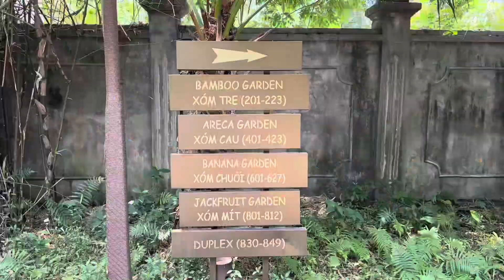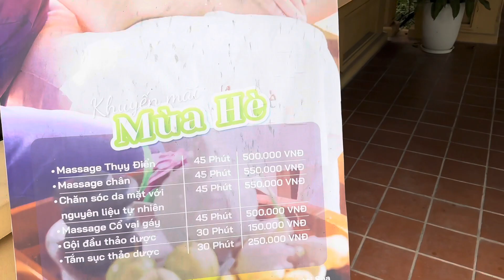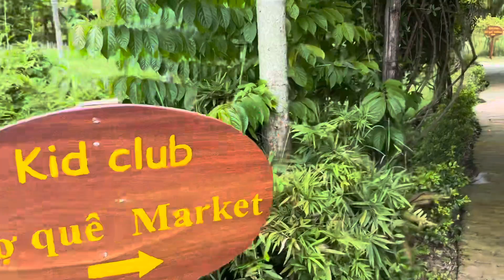Review: Emeralda Resort Ninh Binh I Gia Viễn I Ninh Bình I Vietnam I Thang Vu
Nép mình bên dãy đá vôi hùng vĩ, giữa không gian bao la với phong cảnh hữu tình, Emeralda Ninh Bình được ví như một ngôi làng xanh, mang đậm sắc văn hóa, không gian thuần Việt.
Emeralda Ninh Bình quả thực là thiên đường tuyệt đẹp để du khách tận hưởng kỳ nghỉ dưỡng xanh tại Ninh Bình. Toàn bộ khu Resort Emeralda đều mang kiến trúc và âm hưởng cung đình xưa của người Việt. Với hầu hết nội thất là gỗ quý, mái ngói đỏ nâu, Resort toát lên sự tinh tế, nét hài hòa, sự mộc mạc mà rất đỗi thân quen.
Emeralda Ninh Bình được xây dựng vào năm 2011, với kiến trúc đặc trưng của làng quê đồng bằng Bắc Bộ đã tạo nên thương hiệu của Emeralda. Khu nghỉ dưỡng xứng đáng là điểm dừng chân lý tưởng, là nơi để bạn tìm về sau những bộn bề thường nhật, trải nghiệm và thư giãn.
Emeralda Ninh Bình đạt chuẩn 5 sao và là một trong các resort nổi tiếng nhất về du lịch nghỉ dưỡng tại Ninh Bình. Nằm trong khu bảo tồn ngập nước Vân Long lớn nhất miền Bắc, khu resort đã tái hiện một làng quê xanh ngát mang đậm chất Bắc Bộ.
Đằng sau ngôi nhà ngói độc lập là những hàng trầu cao vút, những khóm hoa dâm bụt và một ao sen nhỏ, khiến chúng tôi đắm chìm trong sự tĩnh lặng và bình yên.
Mỗi sáng thức giấc, bạn sẽ được tận hưởng những ánh nắng ban mai, những tiếng chim hót trên cành cây xanh, cảm nhận rõ những bước chân trần trên con đường làm bằng gạch gốm cổ xưa hay đạp xe đạp bính bong qua từng xóm làng. Cảm giác tươi mới, không gian trong lành sẽ khiến bạn như đang hòa quyện với thiên nhiên, tận hưởng sự thư giãn, nhẹ nhàng khu Resort đẳng cấp này.
Emeralda Ninh Bình với tổng 172 phòng nghỉ, thiết kế kiến trúc các villa riêng biệt, được chia theo từng xóm làng sen kẽ nào là các hàng cây xinh xắn hay các vườn rau xanh ngát. Được chia các hạng phòng nghỉ hợp lý gồm 3 loại phòng: Duplex, Deluxe và superior tất cả đều trang bị đầy đủ tiện nghi như là tivi màn hình phẳng,máy lạnh, wifi, máy pha trà, cafe và những vật dụng cá nhân…

La Cochinchine Luxury Spa
Chuyến nghỉ dưỡng tại Emeralda Ninh Bình sẽ thể trọn vẹn nếu du khách thiếu những giờ phút thư giãn và lấy thư thái trong tâm hồn tại La Cochinchine Luxury Spa.
Đây cũng chính là một trong những dịch vụ yêu thích của phái nữ. Sự hợp nhất tinh tế giữa hương liệu tự nhiên và cách chăm sóc mềm mại giúp cho du khách thư giãn về tâm hồn cũng như cơ thể khỏi mệt mỏi, căng thẳng.
Bể Bơi
Một điểm nổi bật của Emeralda Ninh Bình đó là có 2 bể bơi ngoài trời, mỗi bể bơi với diện tích hơn 100m2 được quanh bởi cảnh núi non hùng vĩ nên thơ mang đến một không gian tuyệt vời để thư giãn, bơi lội.

Nestled next to the majestic limestone range, amidst vast space and charming scenery, Emeralda Ninh Binh is likened to a green village, imbued with pure Vietnamese culture and space.
Emeralda Ninh Binh is truly a beautiful paradise for tourists to enjoy a green vacation in Ninh Binh. The entire Emeralda Resort has ancient Vietnamese royal architecture and influences. With most of the interior being made of precious wood and red-brown tiled roofs, the Resort exudes sophistication, harmony, and rusticity that is very familiar.
Emeralda Ninh Binh was built in 2011, with the typical architecture of Northern Delta villages that has created Emeralda's brand. The resort deserves to be an ideal stop, a place for you to return to after the daily chaos, experience and relax.

Địa chỉ/Address: Khu Bảo tồn Thiên nhiên Vân Long, Xã, Gia Vân, Gia Viễn, Ninh Bình.